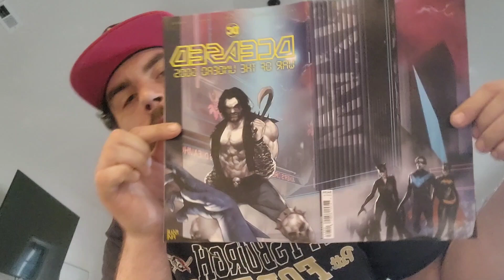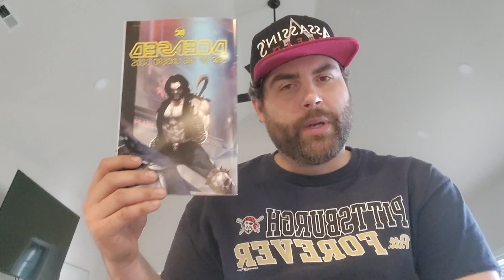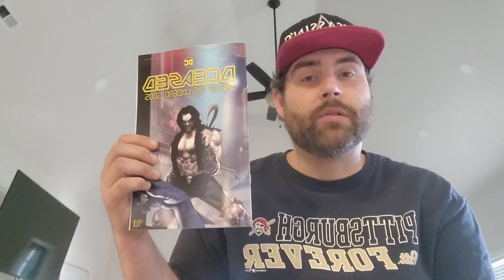Just a random mail haul 2-23-23